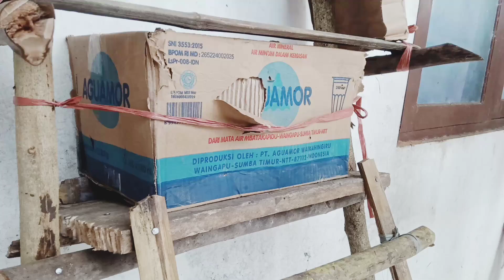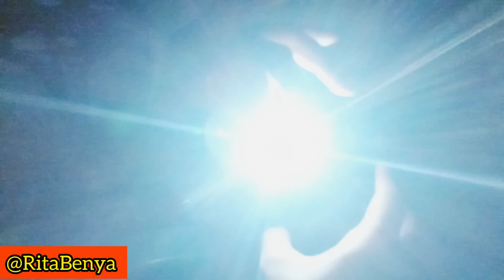Ayam Bertelur 10 Butir Tanpa Penjantan